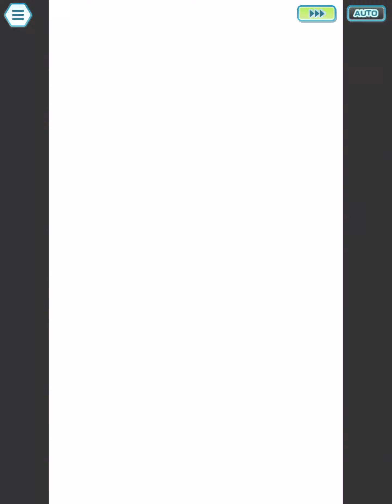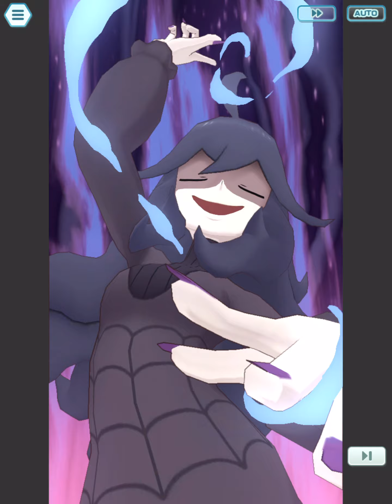YOU ARE NOT THE ONE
if you understand the grid name, bless your soul